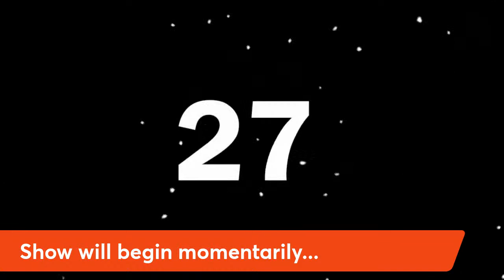Ep 1:5 "Bloody Mary"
Geoffrey and Kate break down the fifth episode of 'Supernatural' entitled "Bloody Mary". Breakdown of the legend of Bloody Mary and more. This episode should be extra entertaining as both Geoffrey and Kate have off for Thanksgiving tomorrow and Geoffrey MIGHT be enjoying a bottle of wine (or two)... Happy Holiday!